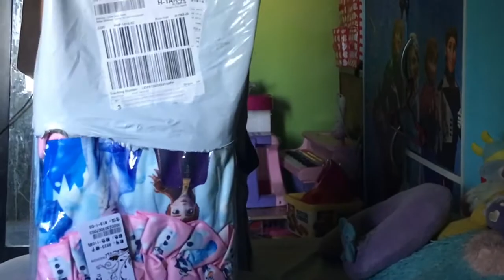pangako ko kay aj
gift ko para kay aj,ito ang pangako ko saiyo sa pagaalaga mo sa akin. stroke pero di susuko😇💕